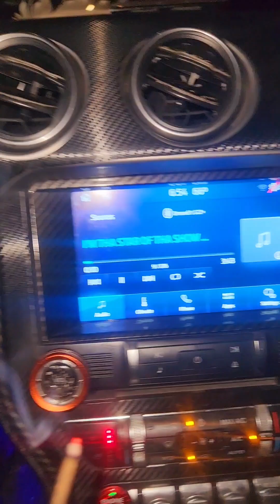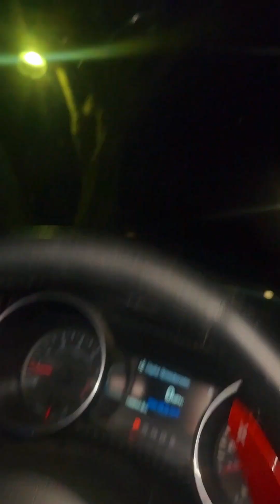I'M THA STAR OF THE SHOW ⭐️⭐️⭐️⭐️⭐️🍄💯💰🛸👽🧲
FULL MOON MANIFESTATION 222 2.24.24 LOVE YOU 🖖💛🌕